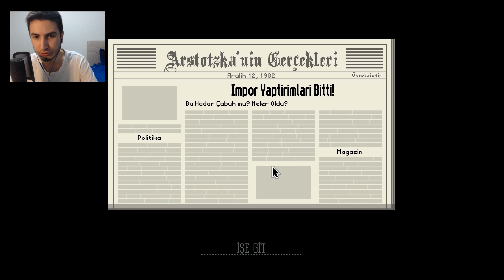TEK BAŞIMIZA KAÇIYORUZ 😎 - DEĞİŞİK SONLAR | Papers Please [Türkçe]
🚫 Abonelerimizin dikkatine !